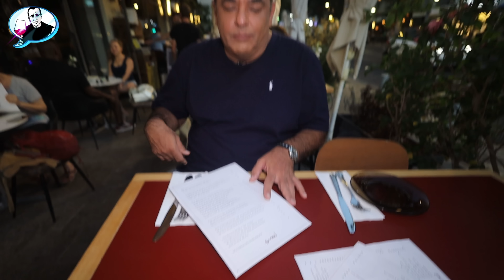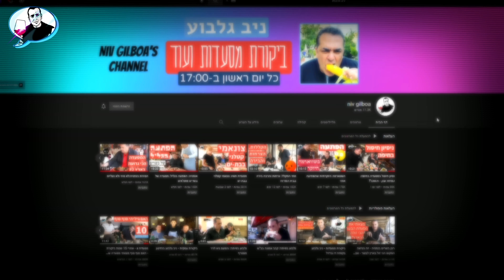15 שנה אחרי: לה שוק, בכיכר דיזנגוף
המסעדה השלישית והאחרונה בסדרה החגיגית: 15 שנות ביקורת.
האם ידעתם שמעכשיו אפשר לתת לי תודה אישית? חפשו את כפתור התודה
הצטרפתם לערוץ הווטסאפ? לאינסטוש ולטיקטוק??? לחצו על הלינק לעולמות התוכן שלי:
linktr.ee\nivgilboa